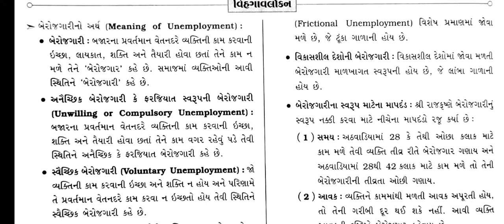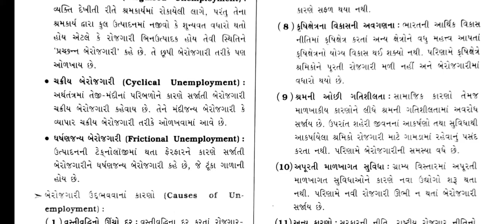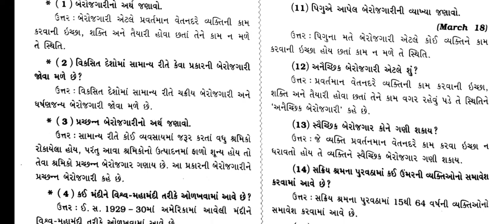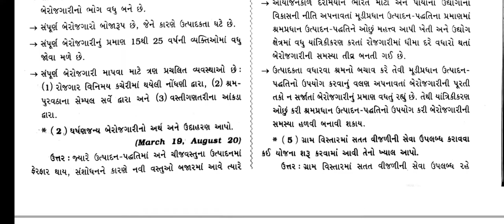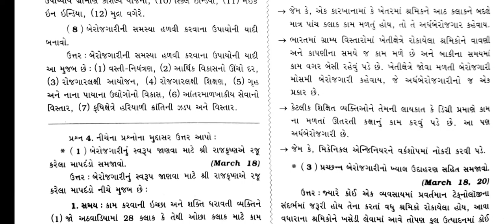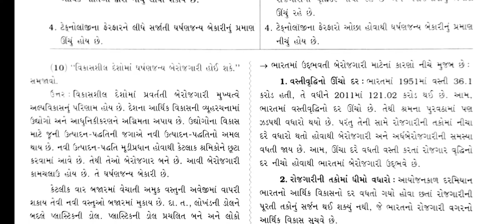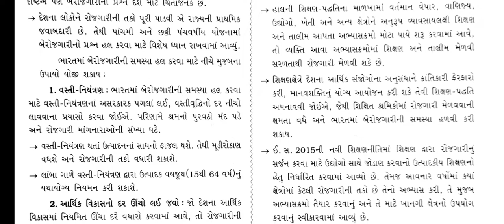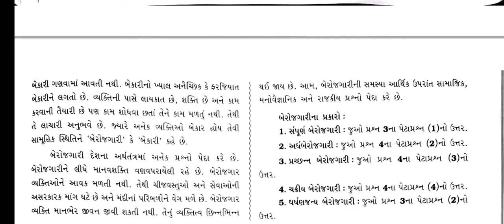std 12 arthshastra chapter 6 swadhyay | std 12 economics chapter 6 swadhyay | class 12 eco Guide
Std 12 Economics All Chepter Guide | Std 12 | Std 12 Commerce Guide | Std 12 Commerce Guide Pdf | Std 12 Economics Guide Pdf | Std 12 Eco Guide Pdf | Std 12 All Guide Pdf Link

join now

my second channl

green screen all video link 👇

my game 🎮 link

this vide link download kaise kare

my green screen all videos download link 👇👇👇👇

1) green screen om namah shivay

2) green screen good night 🌃🌉

4) green screen good morning 🌞

5) green screen good night 2

7. green screen Swaminarayan